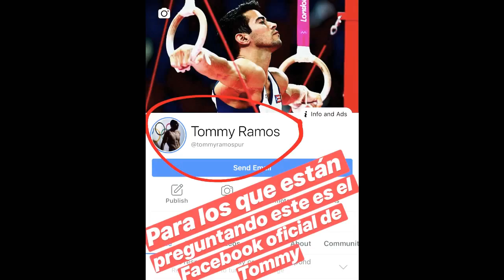Los Mejores MEMES de TOMMY